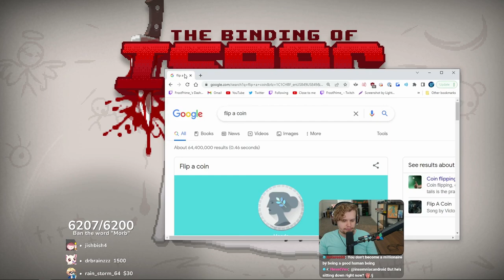I'm the greatest that's ever done it.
Name a better Isaac player that's not the 5 that you immediately thought of.